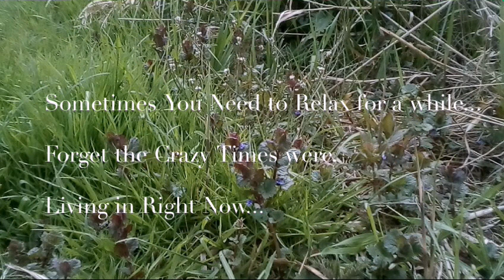Back to Nature... (SkyLab on Truth, Zaamslag the Netherlands) 04/17/2019